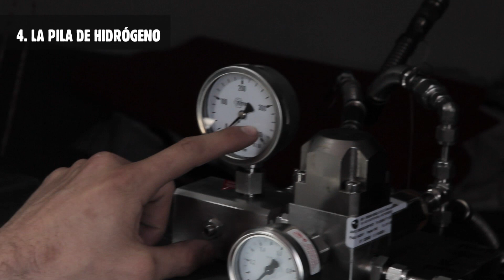Energía a bordo del Acciona 100% EcoPowered - Vendée Globe 2012-2013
Una imagen vale más que mil palabras. No se pierda el vídeo que explica los sistemas de producción de energía del ACCIONA 100% EcoPowered, el velero con el que el español Javier Sansó disputará la Vendée Globe 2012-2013 y que se distingue por no usar ninguna energía fósil. Una buena manera de demostrar que el rendimiento no tiene por qué estar reñido con la conservación del medio ambiente.